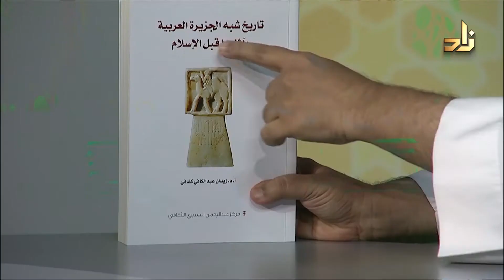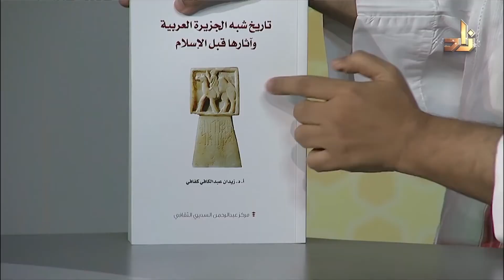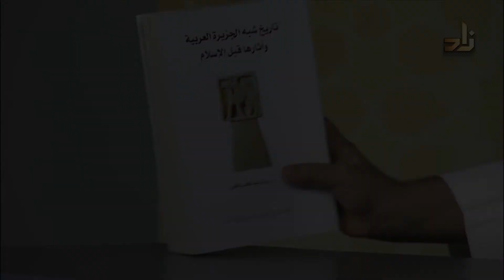نُبذة مختصرة عن كتاب تاريخ شبه الجزيرة العربية وآثارها قبل الإسلام